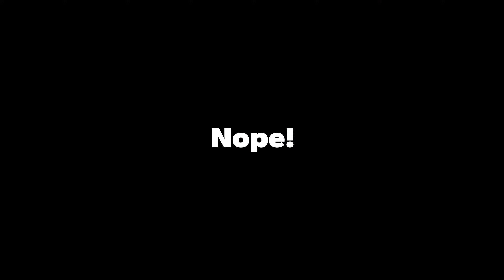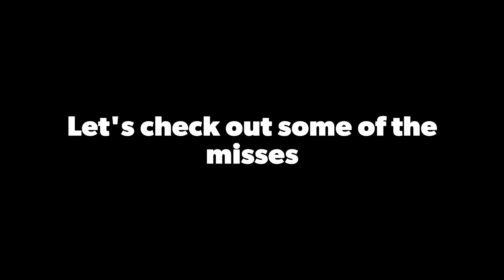Trapping Season 23/24 Ep.09 S.03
Come along on my Southwestern PA trapline as we go after Furbearers. We make some catches, we have a lot of misses, and we learn a thing or two.